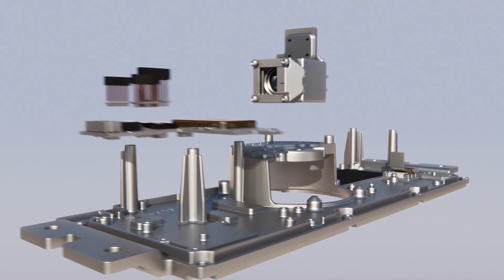All-New Volvo EX90 (2024) | Exterior Details & Remote Sensing System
Discover in this video the first exterior details of the all-new 2024 full-electric Volvo EX90.

The sleek and rounded front, combined with elements such as flush glazing and door handles, ensures that air flows uninterrupted towards the rear. These are things that affect the so called drag coefficient, used to illustrate the car’s aerodynamic efficiency.

Thanks to these exterior design choices, the Volvo EX90 achieves a drag coefficient of 0.29 – for the uninitiated, that’s considered a very competitive number for a large, 7-seater SUV.

Source : Volvo